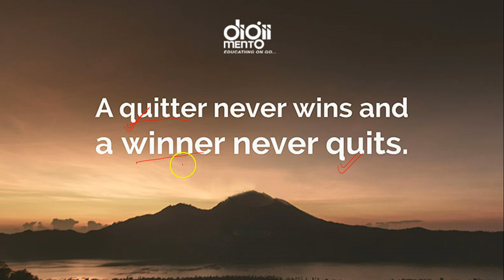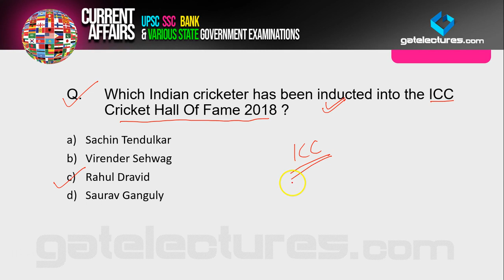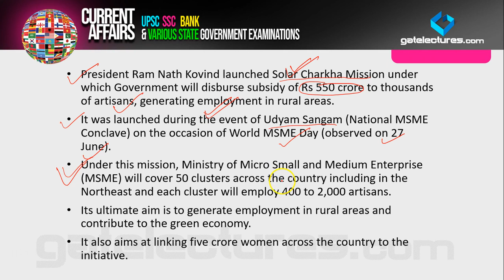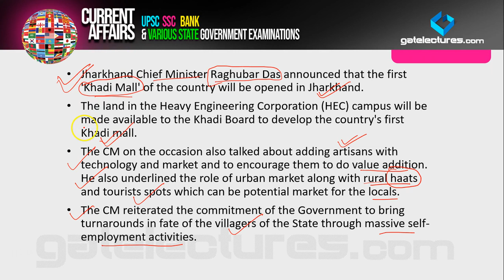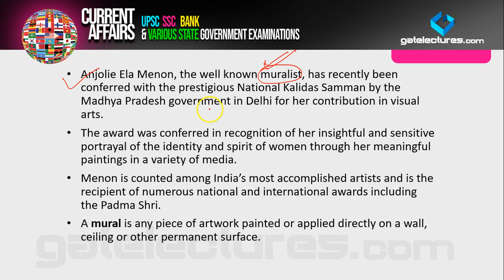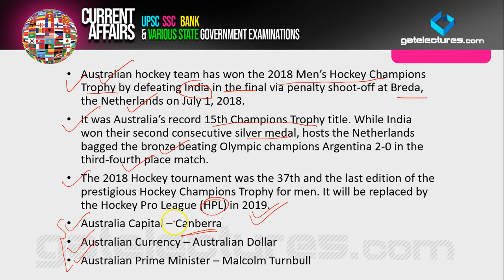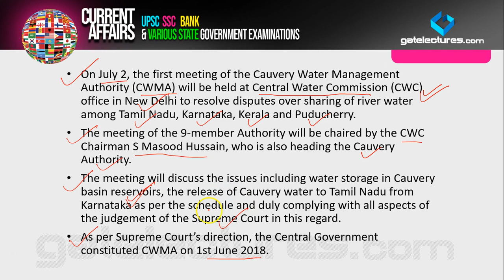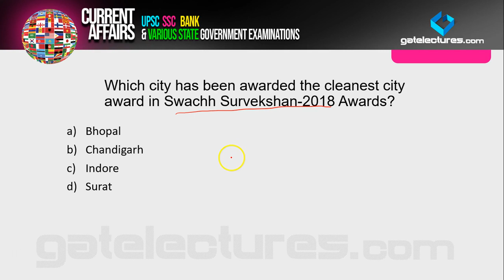Daily Current Afffairs 3 July 2018